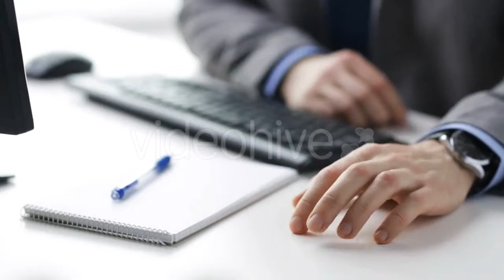Illuminated Sign Of Taxi Cab In Night City - (city) Stock Footage | Mega Pack +40 items